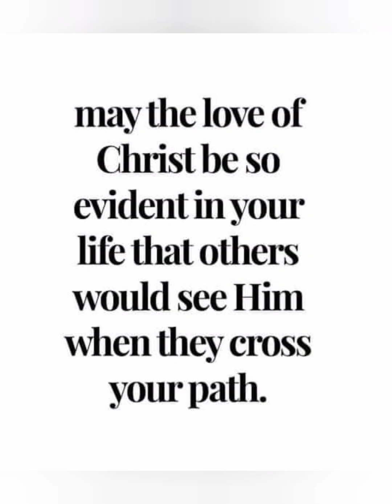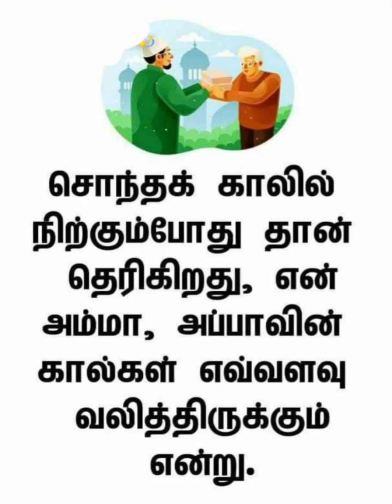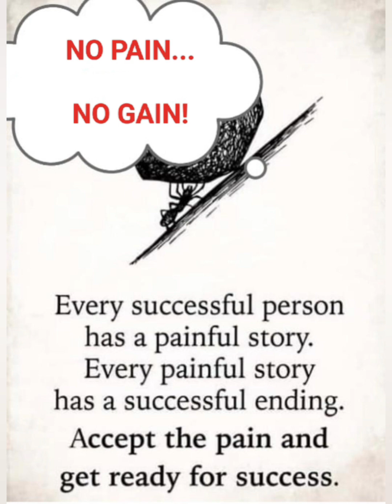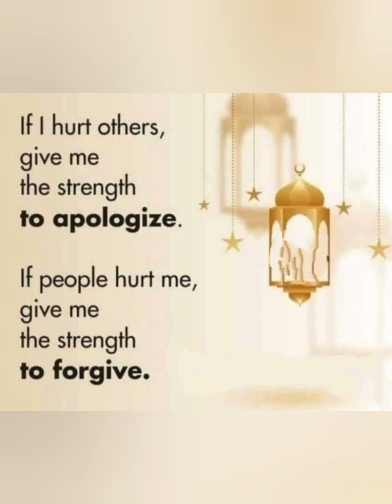Vol 21-Turn Earth into Heaven by using 30 Tips & Enjoying Sceneries with Background Music! Pl share!